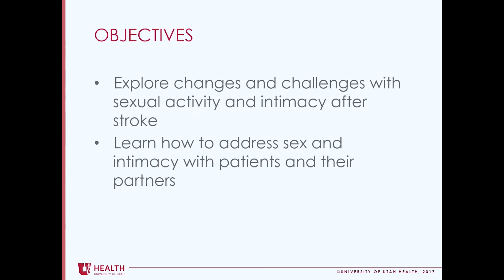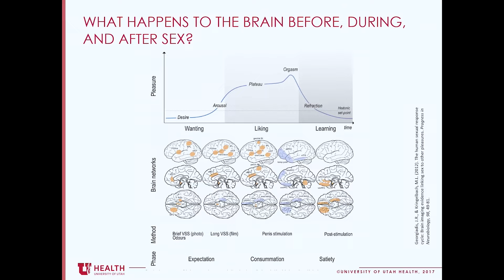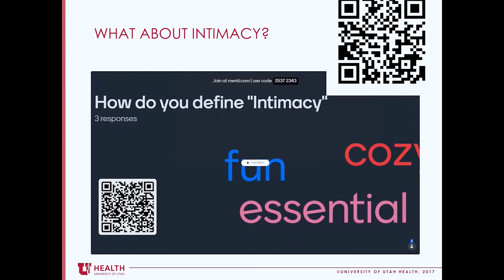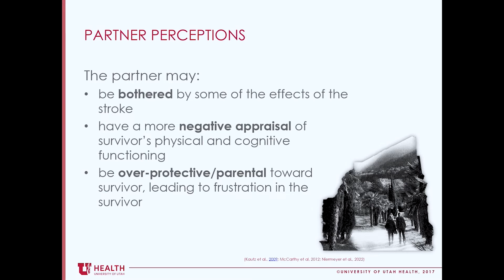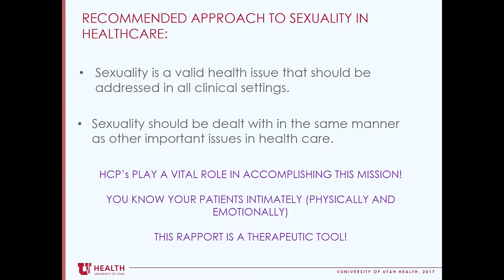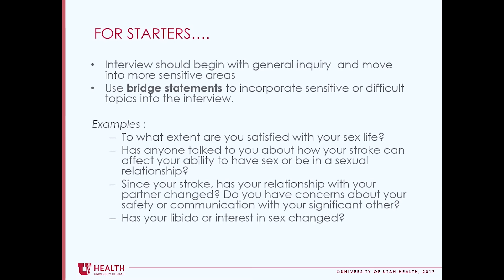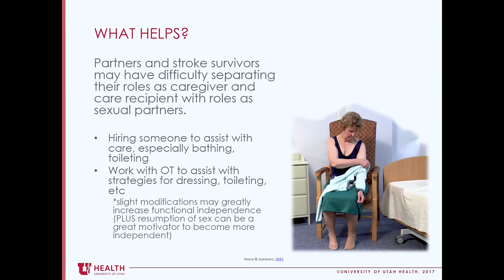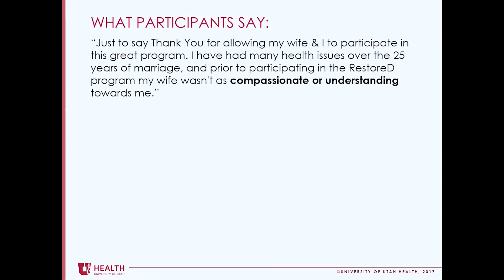MLM 2024 Sex and Intimacy After Stroke